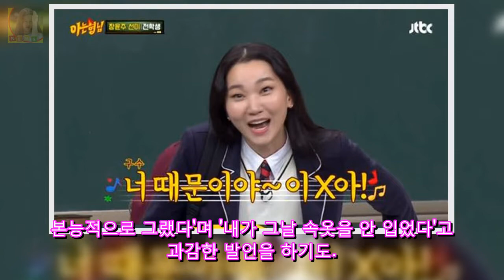[TV톡톡] 이 언니 멋있다.. DKO 뉴스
OSEN=강서정 기자] 모델 장윤주가 화끈하고 솔직한 매력으로 여심을 사로잡았다. 거기다 입담까지 좋으니 남자 시청자들까지도 장윤주에 환호를 보냈다. 지난 2일 방송된 JTBC 아는 형님의 형님 학교에는 장윤주와 선미가 전학생으로 출연했다. 이날 장윤주의 하드캐리가 대단했다. 맛깔 나는 입담으로 형님들을 들었다 놨다 하는데 시청자들이 배꼽을 잡고 웃게 할 정도였다. 장윤주는 등장부터 남달랐다.